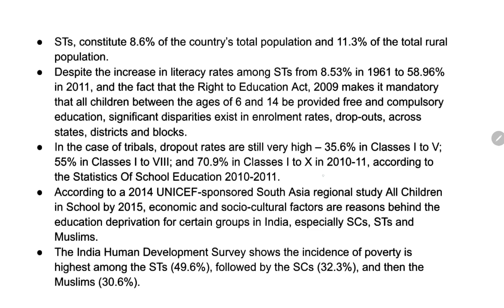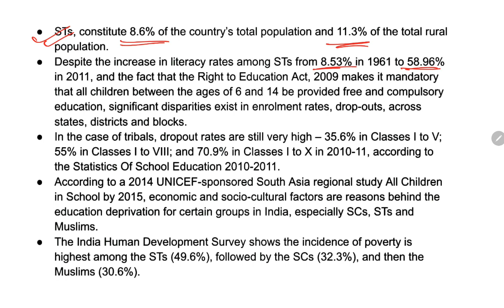ஏகலைவா பள்ளிகள் | Group II Mains | RENUPRIYAN | GK SHANKAR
Group 2 and 2A Mains Tamil Material

Group 2 and 2 A Mains English Materials

1. Social Issues

2. Public Administration

3. Public Administration

4. Science and Technology

Current Affairs : Refer Dinamani Newspaper and Manorama year Book